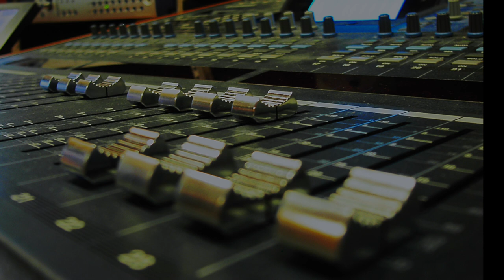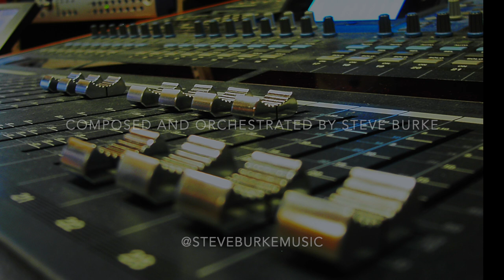Steve Burke. Early orchestral composition, recorded with live orchestra.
Composed by Steve Burke.

Orchestral recording of mine that I composed and orchestrated shortly after leaving the Royal College of Music, and before starting work at video game company Rare Ltd.